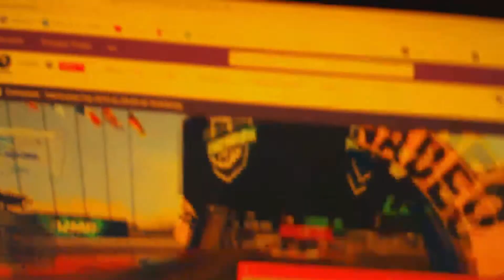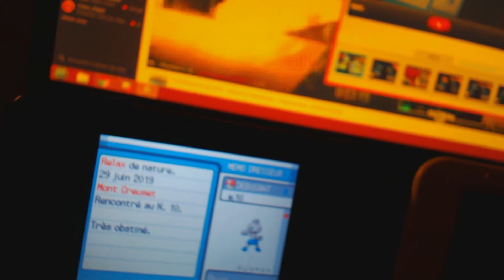Debugant Shiny / Shiny Tyrogue 6420 SR's sur HeartGold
Parfait avant d'attaquer la ISHC/VGS/BEF/BattleRoyal/tamère